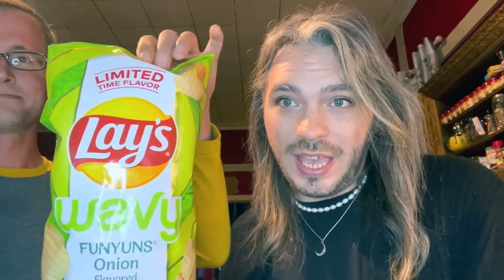SIX MONTHS SOBER! DAMN YOU HURRICANE IDA!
DARLINGS! TODAY I AM SIX MONTHS SOBER! I CANNOT BELIEVE IT! First off! How are we already in September? AND! How has it ALREADY BEEN SIX MONTHS? Time is FLYING! I was talking to Angie last night and she said how yesterday was also a significant date to her and how it's been a year and I was like "THAT WAS A YEAR AGO!?" Time is wild y'all! ANYWAY! Thank you for being here and for watching! Y'all are the best and a HUGE thank you goes out too y'all for being on this journey with me! I love y'all!

Creator(s) mentioned in this video! Please take a moment and check them out!
If I missed anyone I apologize!

💌 YOO-HOO MAIL! 💌
Dante James

Amazon Wishlist

Like and Follow on Facebook! Dante James